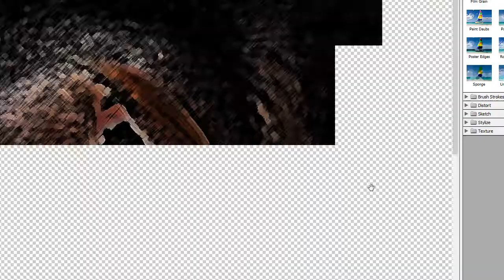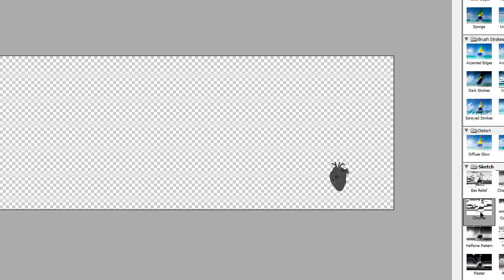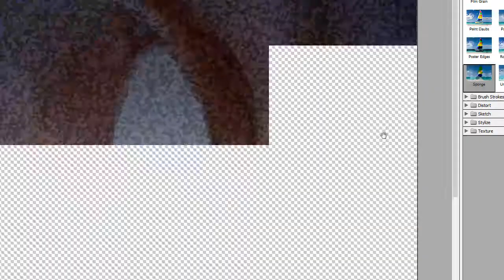Karen O - The (dark) Moon Song (Cover - SpeedArt)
My own version of "The Moon Song" by Karen O.

After seeing "Her", this music just kept ringing on my head so I decided to do something with it. Hope you enjoy :)